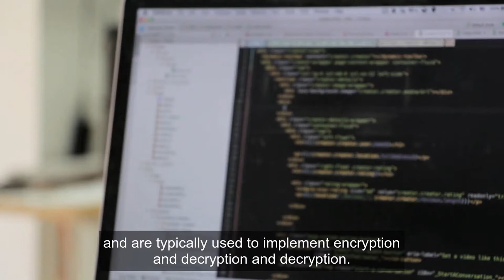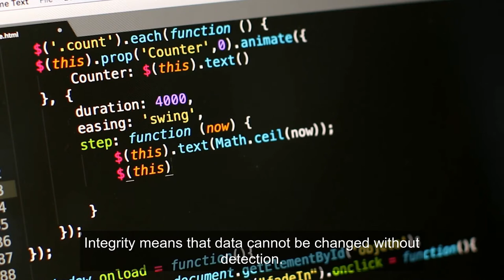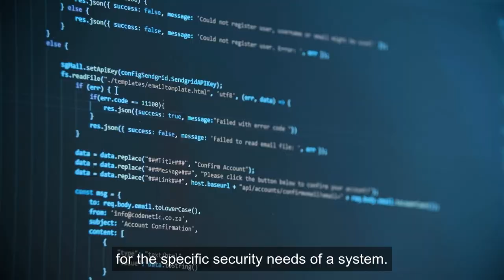The Power of Cryptographic Primitives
In this video, we explore the power of cryptographic primitives, and how they can be used to secure data and protect against attacks. We look at some of the most common cryptographic primitives, and how they can be used to protect data in a variety of ways.

Video timeline/Topics covered
0:00 - Introduction
0:03 - What is a cryptographic primitive?
0:26 - What are the most common cryptographic primitives?
0:59 - What are the properties of cryptographic primitives?
1:23 - What are the benefits of using cryptographic primitives?
1:45 - What are the challenges of using cryptographic primitives?